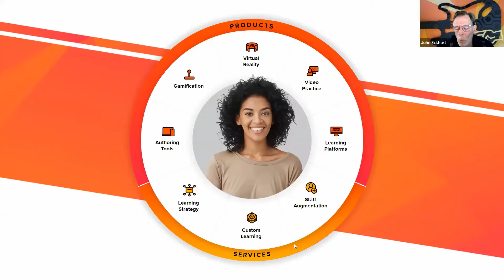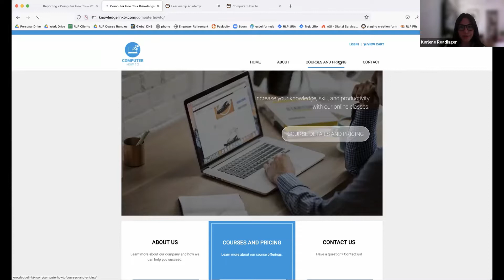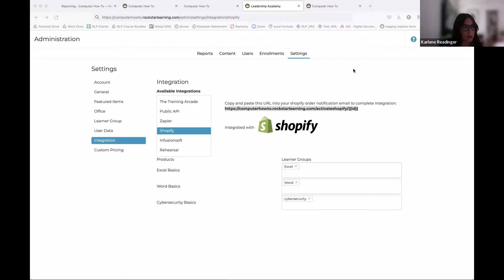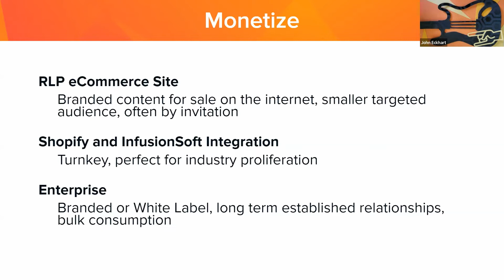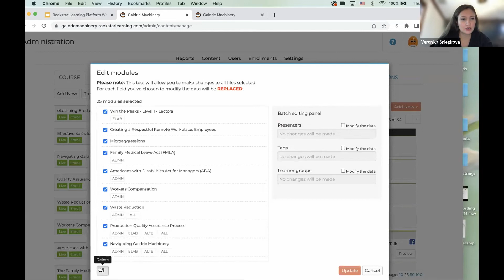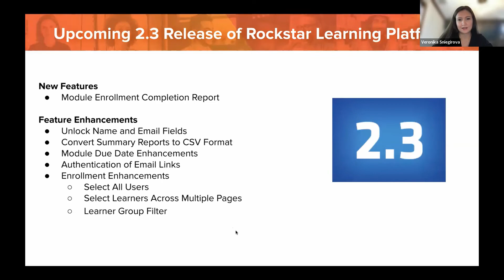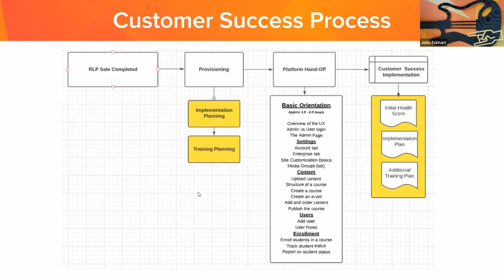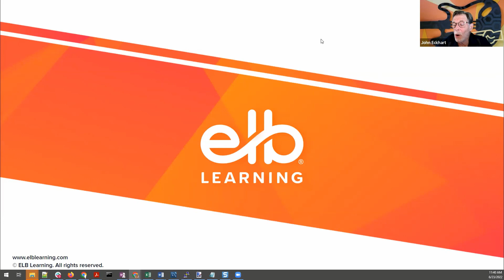How to Succeed with Your Rockstar Learning Platform: Monetizing Your Learning Platform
Join us for a quarterly webinar series on how to enhance your use of the Rockstar Learning Platform (RLP). Our team will share upcoming new features and showcase how clients are using the Rockstar Learning Platform to succeed. You’ll take home new ways to use RLP at your organization and have the chance to ask our product managers and customer success managers your questions.

In this month’s session, we’ll share examples of how clients have monetized the Rockstar Learning Platform and how you can too. Learn about our Shopify integration and how to increase profitability with the Rockstar Learning Platform.